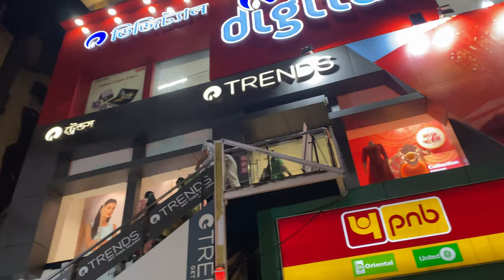Durga Puja Shopping Begins 💖🛍